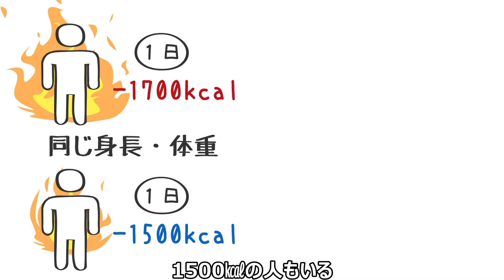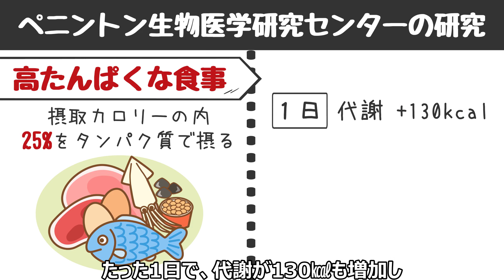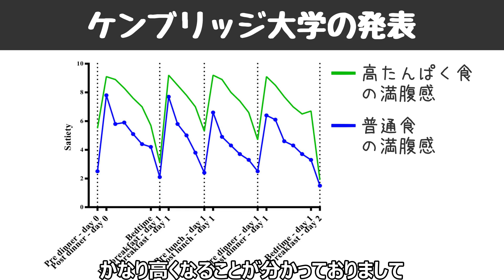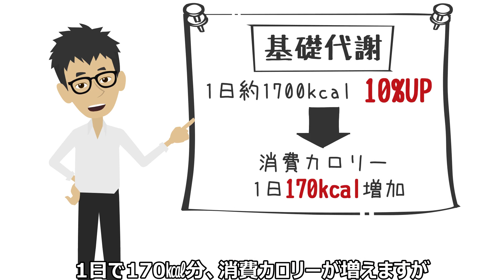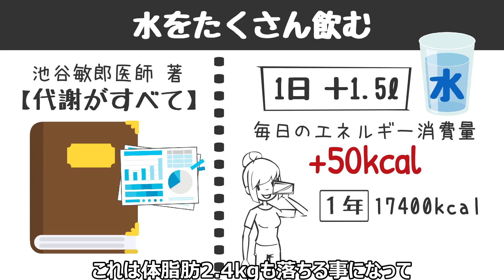ダイエットはこれだけで痩せる！運動や筋トレ無しで体脂肪率を減らす行動！痩せない人は見て【体重減らない｜基礎代謝を上げる方法】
今回は、運動以外で痩せる方法、
体脂肪率を下げる簡単なダイエット方法を